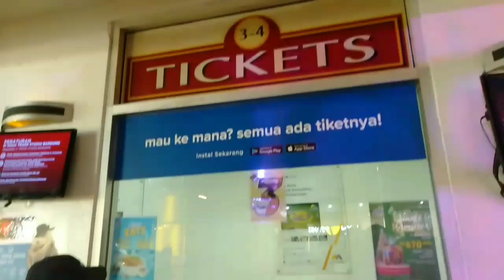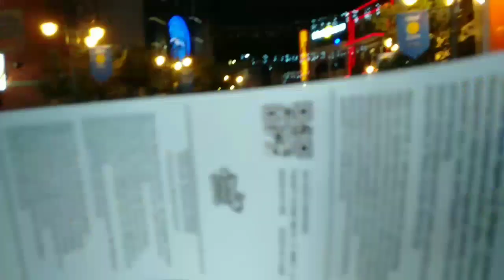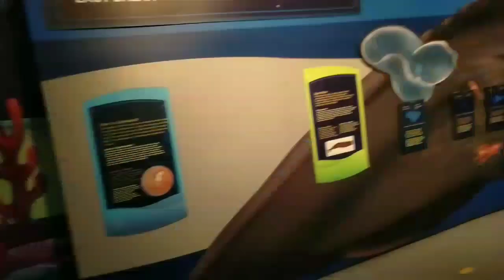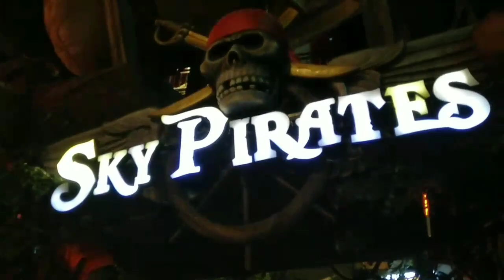Update Wahana Trans studio Bandung Tahun 2022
Assalamualaikum
haiii Sahabat Nadira

video kali ini ketika kita lagi liburan sekolah yang berada di Bandung yaitu trans studio Bandung
berikut update wahana permainan yang ada di trans studio Bandung tersebut
pembelian tiket bisa juga melalui tiket.com